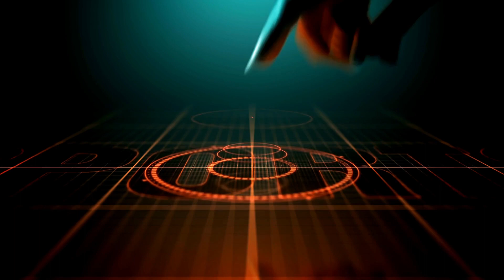Hyundai Creta ने अपना रूप बदला🔥 Hyundai Creta Complete Interior Customization | Orchis Mumbai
Unveiling the Ultimate Transformation! 🚘 Our team at Orchis has worked their magic on this Hyundai Creta, creating a bespoke interior that's a class apart! Behold the seamless fusion of style and comfort with our Tan & Black combo seat covers, meticulously crafted in luxurious Poppynapa Leather in Dark Tan & Black shades, preserving the original pattern flawlessly! The Jacobean Wooden Finishing, adding a touch of elegance and sophistication. And that's not all! The steering wheel is now wrapped in supple Black Genuine Italian Leather, complemented by exquisite wooden detailing.
Can't get enough? We've got you covered!  Watch the complete video and witness this stunning metamorphosis!